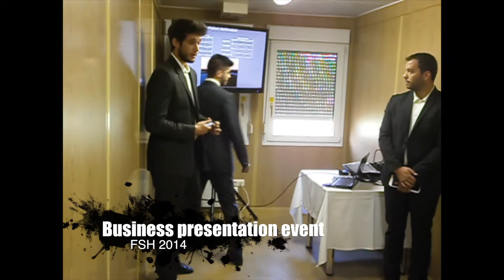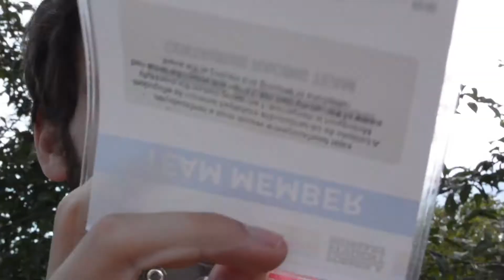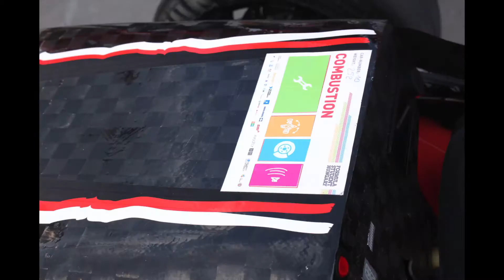FS Hungary 2014 Highlights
Highlights of Centaurus Racing Team from Formula Student Hungary that took place in late August 2014 in the city of Gyor.
Centaurus Racing participated for the fourth time in a Formula Student competition with the team's second car Nessus.